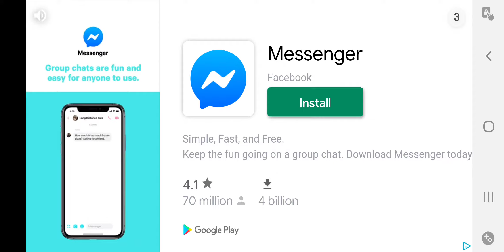Among us... again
sorry for all the background noise